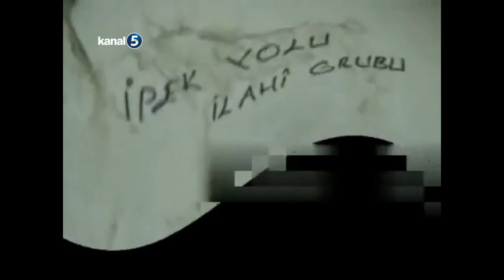Saadet-i Dareyn Muhammed Emin Parlak 26.11.2015